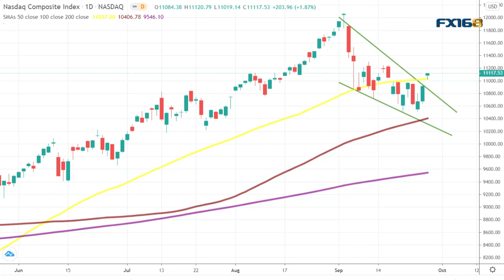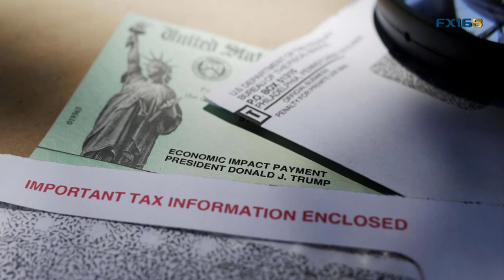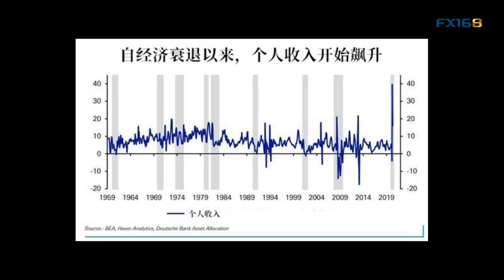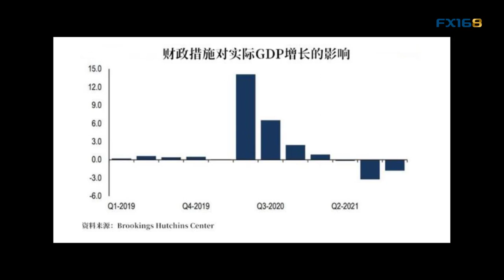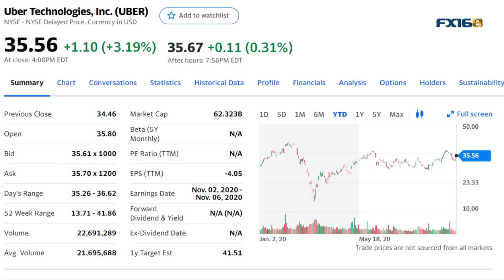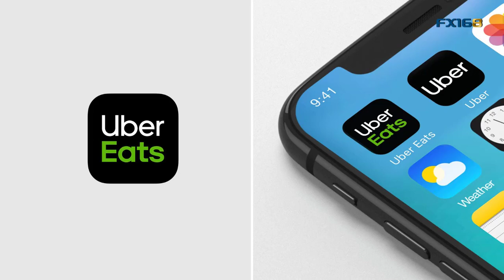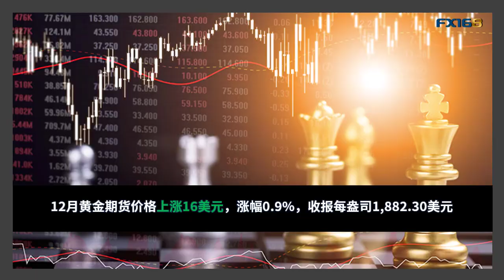财政刺激方案对股市意味什么？两大关键节点值得关注 盈利希望有多高Uber值得投资吗？(每日观察20200928)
美国股市周一收高，银行与科技股领涨。技术面来看的话，美国三大股指今天可以说都出现了关键破位，不仅重新站上了50日均线，而且日线图上向上突破了9月初以来的下行通道，这两个破位情况的出现，可能会有效改善近期的投资情绪，增添了多头的信心，后面就可能会有更多投资者有胆量开始加仓了。但我还是想提醒下年底前市场的波动可不会轻易结束。
除了美国大选以外，美国的财政刺激方案是一个重要的因素。如果这种福利发放速度放缓，或完全停止发放，那么因财政刺激而大幅缓解的经济崩溃，可能会以可怕的规模卷土重来。而这样的结果首当其冲就会展现在股市上面。当然长期影响应该不大，但短期内肯定是会很痛的。
另外，如果有关注Uber股票的朋友今天应该比较高兴。针对之前英国伦敦运营牌照被政府撤销的诉讼，Uber终于取得了胜利，被批准的伦敦运营许可是18个月，但这大大短于2017年申请的5年。虽然近期有一些大型投资机构上调了Uber股票的评级，例如最新就有花旗集团认为可以买入了。但整体来看Uber基本面情况还是不太稳定，建议投资者还是要谨慎。